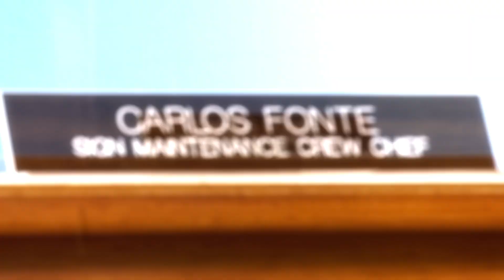TOH Presents: In A Hempstead Minute. Episode 1: Traffic Control CARLOS FONTE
Our new program, In A Hempstead Minute, ventures to get to the heart of the Town of Hempstead's operations by spending a TV minute with the best and the brightest members of the Town's workforce. In today's episode, we spent some time with Carlos Fonte, a 39-year veteran of the Town who is the Sign Maintenance Crew Chief for Traffic Control in Wantagh.